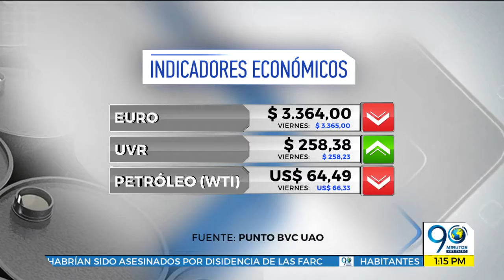Junio 5 2018 Indicadores Económicos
Indicadores Económicos de Junio 5 2018.